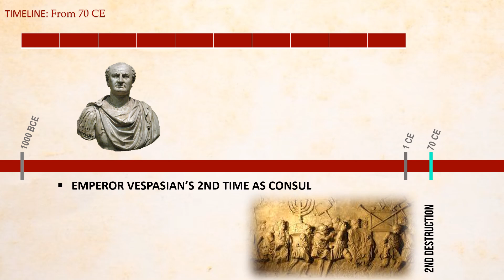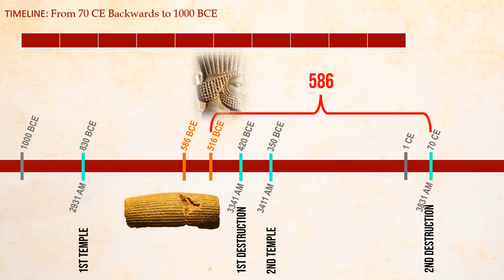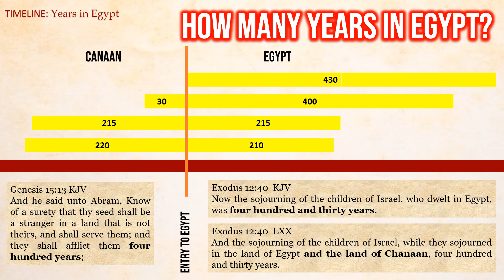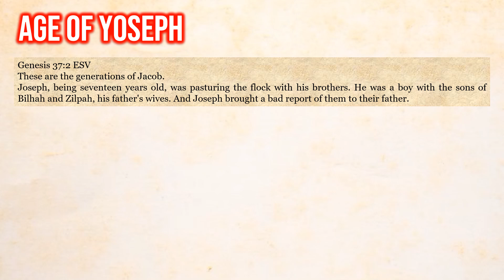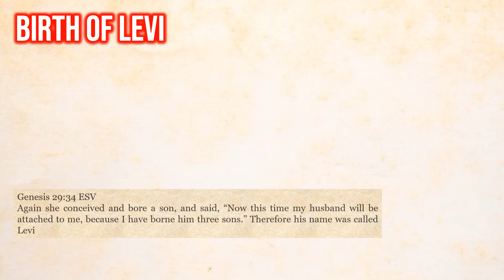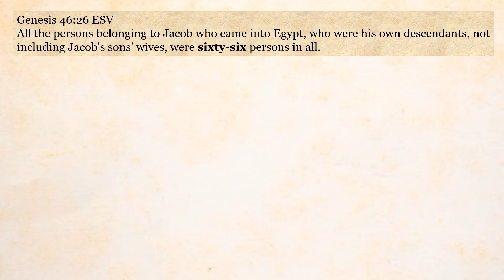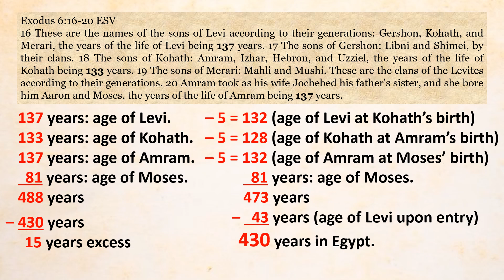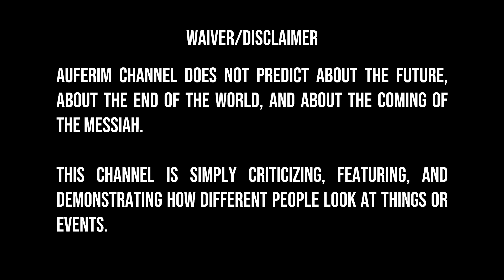CHRONOLOGY DISCREPANCIES | IBRIM CHRONOLOGIES SERIES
Ipagkakaloob sa matyaga ng Elohim ang lihim niyang panukala.
Sa video na ito masusukat kung ang mga viewers ay may tyaga dahil malalaman lang ang tunay na mensahe nito kung nagtyaga na panoorin.
Malalaman nyo kung bakit.